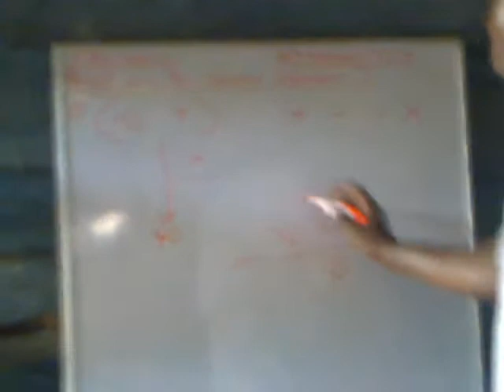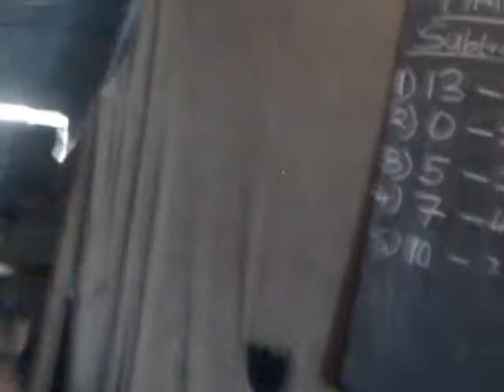Situation of the Children | Help the African Child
THIS IS THE CONDITION OF OUR ORPHAN CHILDREN UNDER OUR DAYCARE, WITH YOUR HELP WE CAN BETTER THEIR LIVES...